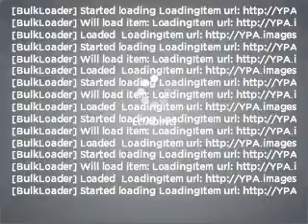2008 Audi A4 - Upper Saddle River NJ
Year: 2008
Make: Audi
Model: A4
Trim: 2.0T quattro
Engine: 2.0 liter inline 4 cylinder 16 valve
Transmission: 6-Speed Automatic
Color: Light Silver
Mileage: 33023
Address: